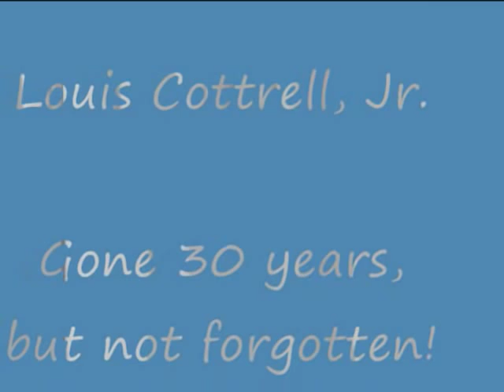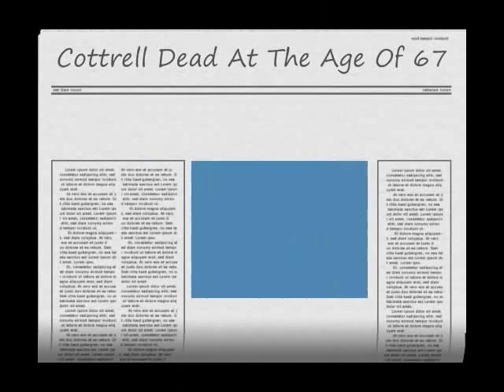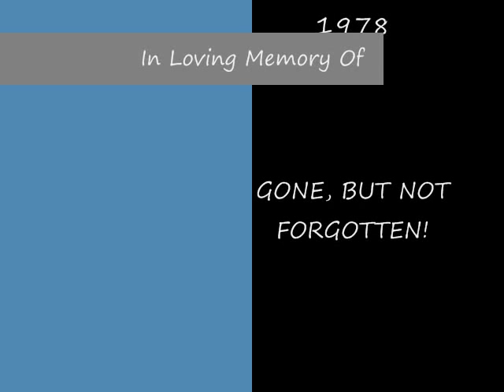Louis Cottrell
Louis Cottrell, New Orleans Jazz Great